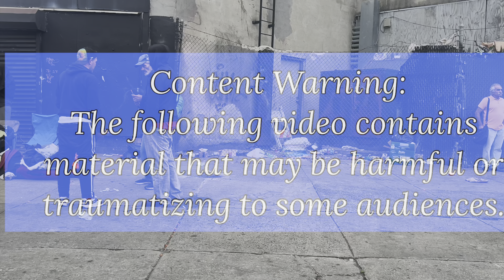Streets of Philadelphia, Kensington Ave October 21, 2023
BEAT PRODUCED BY: SHASKA Oooweeeh

Everything in the video is recorded and filmed on location: Kensington Ave & Allegheny Street Philadelphia On Saturday October 21, 2023